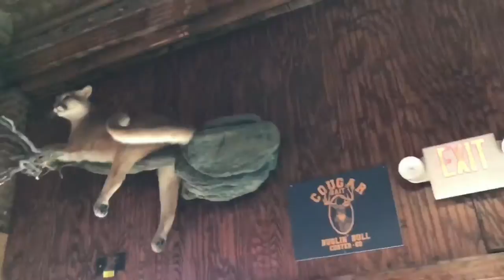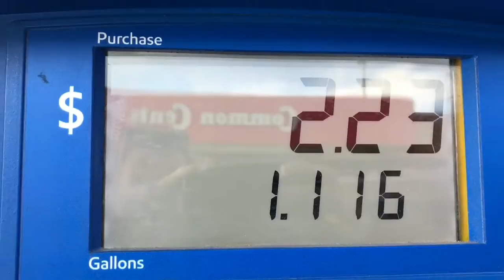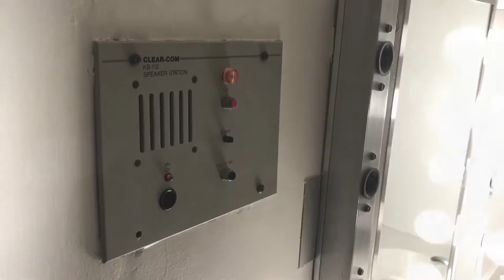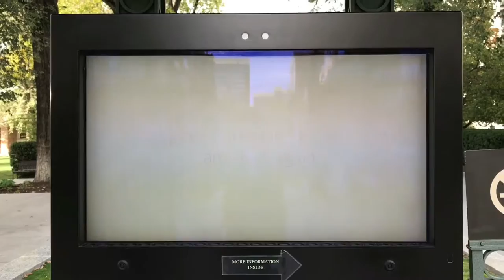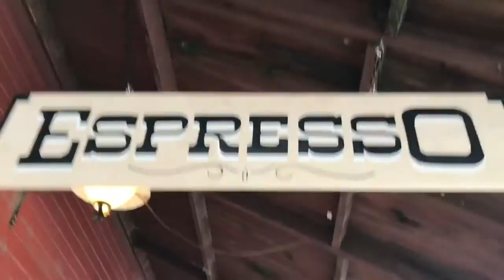Momix Between Theaters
A documentary showing the life of a Momix dancer on their 2016 U.S. Fall tour... all made on an iPhone.